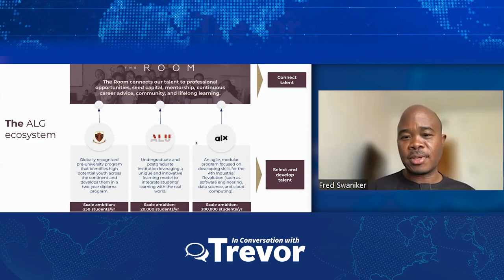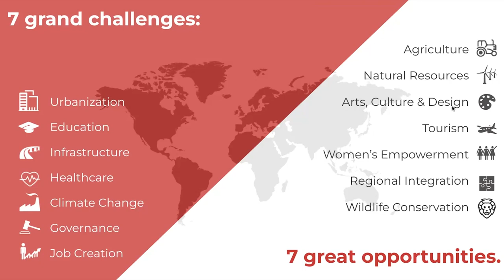Fred Swaniker, Founder & CEO of the African Leadership Group In Conversation With Trevor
In this episode, Trevor sits down with Fred Swaniker, founder & CEO of the African Leadership Group. They discuss what made Fred do what he does - how he got funding for the project, the ultimate goal included. They also discuss weaknesses in African leadership and many more.